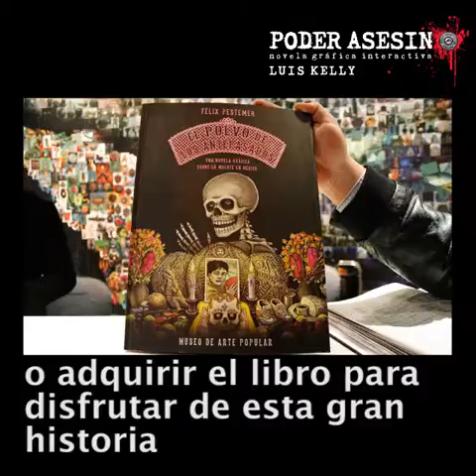PoderAsesino recomienda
El Polvo de los antepasados, novela gráfica de Félix Pestemer, está basada en una de las tradiciones mexicanas más importantes: El día de muertos y es además, un homenaje a los pintores muralistas mexicanos.